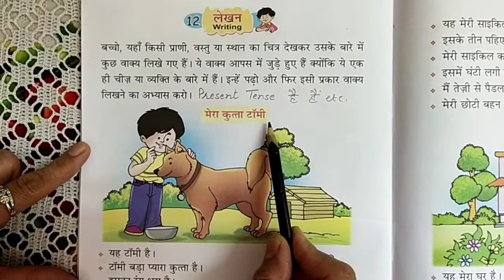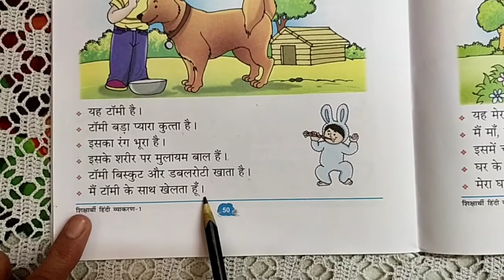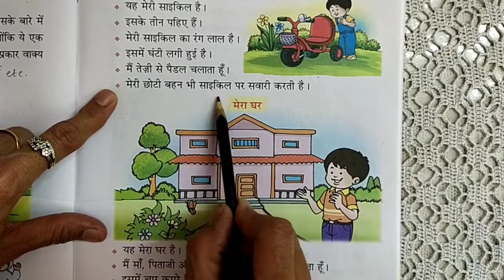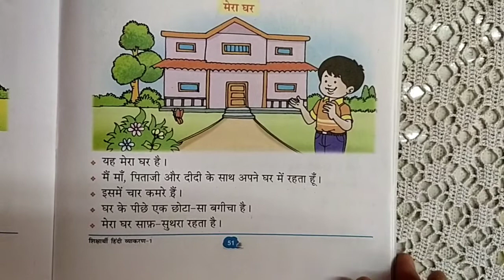Chitre Varnan (Picture Composition )